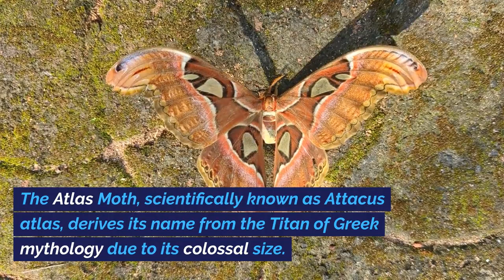Meet The World’s Largest Moth - Discovering the Majesty of Atlas Moth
Welcome to the fascinating world of Atlas Moths, the largest moths on the planet. In this video, we will delve into how these incredible creatures were discovered, their unique habitats, diets, and intriguing life cycle. Additionally, we'll explore their current conservation status and the importance of protecting these majestic insects. Join us on this captivating journey to uncover the secrets of the World's Largest Moth – the Atlas Moth!